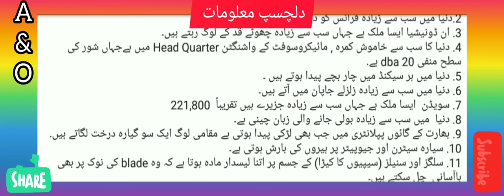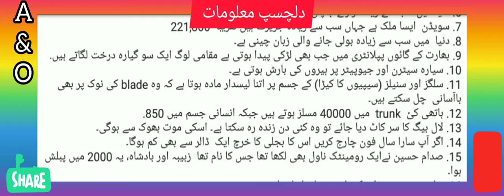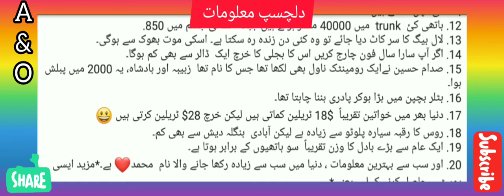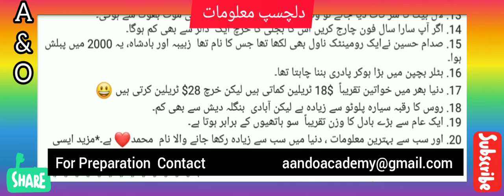Amazing General Knowledge for Written Exams and Interviews | PPSC | FPSC | CSS | Lecturership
Arch & Ocean namely (A&O), meant to reach global audience to provide latest information on Education, Society, meet to solve hurdles of knowledge and information sharing. We try to give you fast and attest information to explore yourself first in globe.
Arch and Ocean is coming from second born of world when Hazarat Noah survived form Tsunami with only few his followers and some species and creations of God.
We promise to give you update about various jobs in Pakistan through various governmental none governmental announced time to time, with complete set of guidance and its charity based working for betterment of mankind and positive world with aim of eradication of poverty. Feel free to get more info on our in email and comment section under this video.

allah,quran,Muhammad